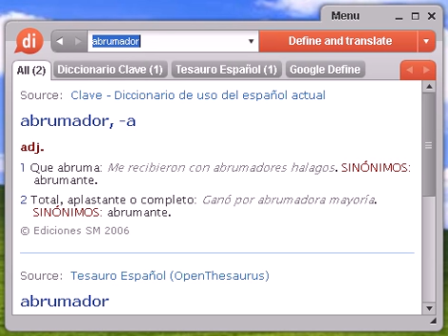Definición de abrumador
abrumador, diccionario, definición, significado, español, castellano, dixio, abrumadora, abrumadoras, abrumadores